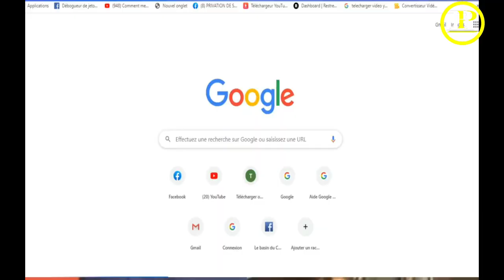Les Mbochi Continuent de Danser et se Partager l’Argent du Peuple - Le Bourbier de la France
C’est Fait

Congo-Brazzaville :
Les Mbochi Continuent de Danser et se Partager l’Argent du Peuple – C’est la France Qui Nous a Mis Dans ce Bourbier

VIVE L’UNITÉ DU SUD – UN ACTE  HUMANITAIRE !
CONGOLAIS/CONGOLAISE DEBOUT !
TOUS ENSEMBLE !

LE MANIFESTE POUR LA LIBERATION DU CONGO-BRAZZAVILLE

THE MANIFESTO FOR THE LIBERATION OF CONGO-BRAZZAVILLE

Voilà !!!
C’est la fin de l’homme à la coiffe du diable, des reptiliens de la mauvaise espèce et de la dictature au Congo-Brazzaville.